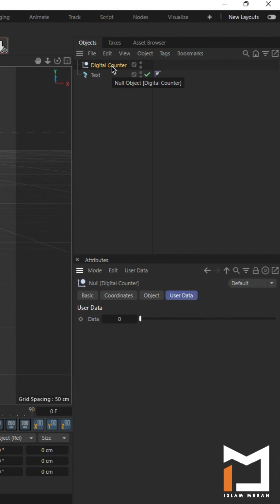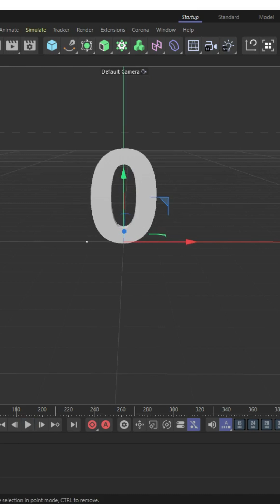Xpresso Editor In Cinema 4D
In this tutorial, we'll explore how to create a dynamic digital counter using the Xpresso Editor in Cinema 4D 2023.1. We'll cover the essential techniques for setting up an Xpresso rig to drive a digital display, including number generation, formatting, and animation. Learn how to use math nodes, string nodes, and other Xpresso tools to create a fully functional digital counter. Whether you're a motion graphics artist, a UI designer, or a 3D enthusiast, this video will guide you through the process of mastering digital counters with Xpresso.